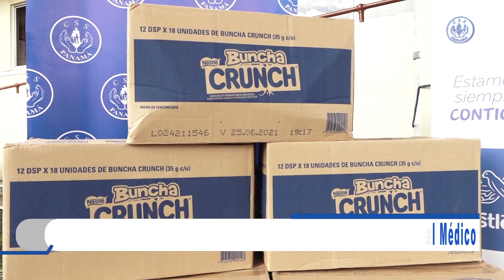CSS Recibe Donación de diez mil Barras de Chocolate para Personal Médico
Una donación de diez mil unidades de chocolate “KItkat” que serán suministradas al personal de salud de la Caja de Seguro Social (CSS), hizo la compañía Nestlé como parte de su gestión de responsabilidad social empresarial.